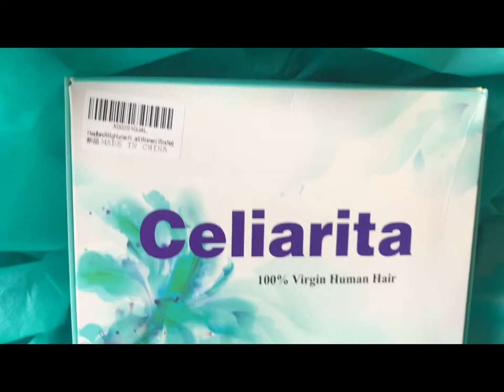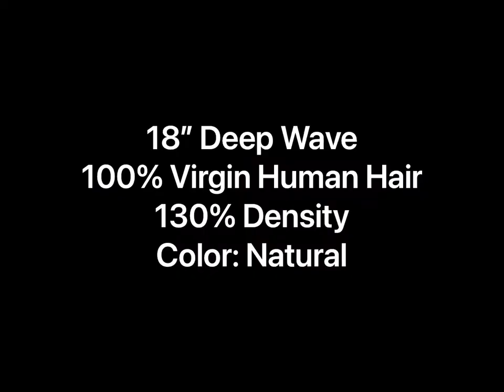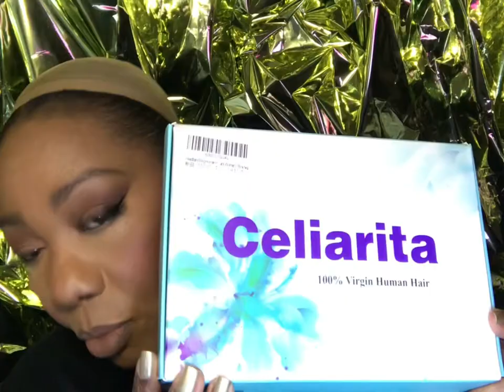Celiarita Headband Wig on Amazon - Unboxing, Install & Review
In this video I will be unboxing, reviewing & Installing this headband wig from Celiarita Store on Amazon.
The Company was gracious enough to send this unit over for my review.
This is my first time trying the headband unit out and I and curious to see if I like it.
If you are interested in knowing more about this unit please be sure to watch the video.
Management: My.influencers LTD
PLEASE CLICK HERE IF YOU HAVE NOT SEEN THESE VIDEOS: 👇🏾👇🏾👇🏾
Products used for this video:
Featured Brands:
Celiarita Headband Wig on Amazon
18” Deep Wave
100% Virgin Human Hair
130% Density
Color: Natural
@Gucci Sunglasses 🕶
@evolvebyfirstline Royal Ties Wrap Scarf 🧣
Nails:
@Sally_Hansen Complete Salon Manicure Shade: 110 Wedding Glitters
@CVS Beauty 360 Resurface Base Coat
CVS Beauty 360 High Shine Top Coat
@Borgheseroma Rejuvenata Cuticle Oil
Makeup:
Face
@FentyBeauty Pro Filt’r Mattifying Primer Shade: True Matte
Fenty Beauty Pro Filt’r Setting Powder Shade: Hazelnut
Fenty Beauty Pro Filt’r Setting Powder Shade: Cashew
Fenty Beauty Sun Stalk’r Bronzer Shade: Mocha Mami
ELF Cosmetics Flawless Finish Foundation Shade: Nutmeg
Juvia’s Place “I Am Magic Concealer Shade: J11
ELF Cosmetics 16 Hour Camo Concealer Shade: Deep Caramel
ELF Cosmetics 16 Hour Camo Concealer Shade: Rich Ebony
@MacCosmetics Pro Longwear Paint Pot Shade: Painterly
@ELFCosmetics Poreless Putty Primer Shade: Universal Sheer
ELF Cosmetics Ultra Precise Brow Pencil Shade: Brunette
Eyes
@JuviasPlace The Nubian 2 Palette
@Lagirlcosmetics HD Pro.conceal Shade: Tawny
Sisilily (Amazon) Invisible Magnetic Eyeliner & Eyelashes Kit
@Revlon Colorstay Creme Eyeshadow Bold Shade: 850 Tuxedo Smoking
@Covergirl Plumpify Mascara Shade: Black
Cheeks
@Milanicosmetics Baked Blush Shade: 11 Bella Rosa
@Sonia_Kashuk Highlighter Shade: 40 Goddess
Lips
@LorealParis L’Oréal Color Rich Lipstick Shade: 981 Cutting Edge Cork
ELF Cosmetics Lipliner
Macy’s Storefront